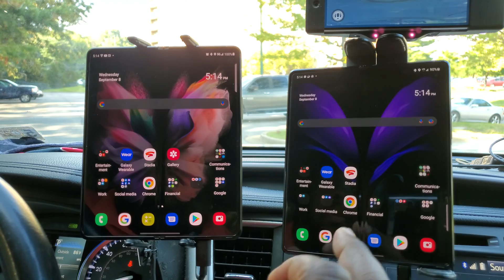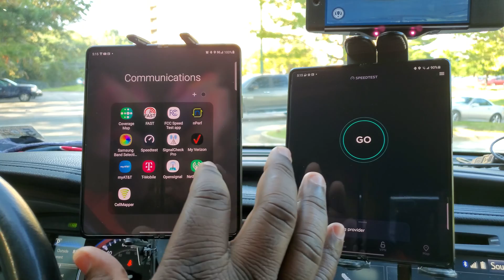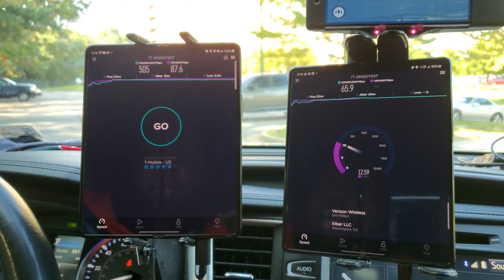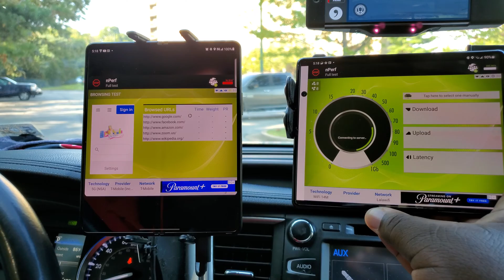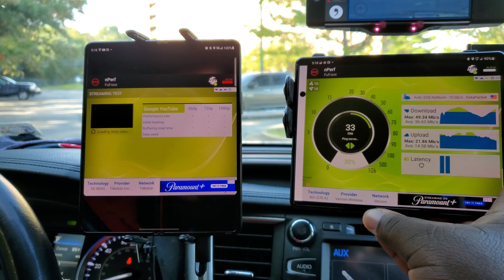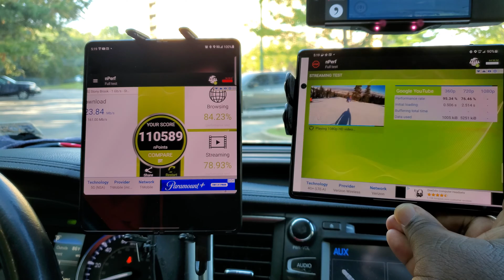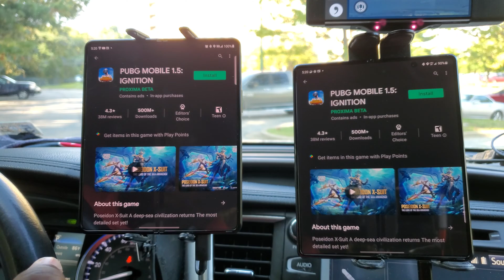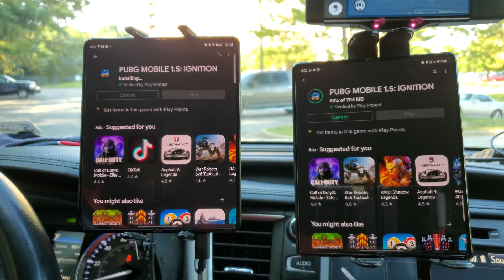Cellular Network Performance Testing Verizon Vs. T-Mobile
T-Mobile versus Verizon

Verizon versus T-Mobile

This format is to look for an open discussion for the cellular technology that is affecting people's lives on a daily basis. This video is putting Head to Head Verizon versus T-Mobile for Network performance superiority. We're trying to document and review the three major cellular companies in the United States Verizon, T-Mobile, and AT&T. To see about getting more bang for your buck. In this video we will be using my cell phones to compare Verizon to T-Mobile and a head ahead matchup over network availability reliability and performance. The cellular networks do not provide accurate information on their network so from time to time you have to test it and see if people are able to get what they're getting. With Verizon and T-Mobile going head up against each other we get a chance to check to see if they're advertising is up to snuff. There are different apps you can use at the app store on Android that will give you a idea on how well the cellular networks are performing but it's about how you interpret it.

If you want to help out the channel for travel and equipment upgrades, donations are welcomed but not mandatory

Social media if you have Questions
@keeyon81 on Twitter
@CommunityTechC1 on Twitter